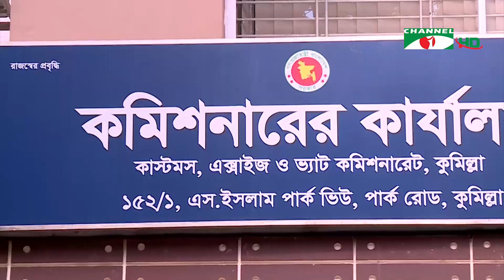আয়কর, কাস্টমস ও ভ্যাট বিষয়ক বিশেষ অনুষ্ঠান 'ট্যাক্স হেল্পলাইন'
প্রযোজনা: এম এ হানিফ

worldwide.